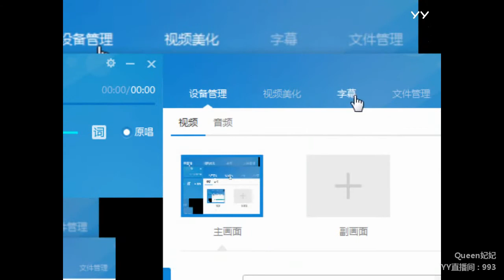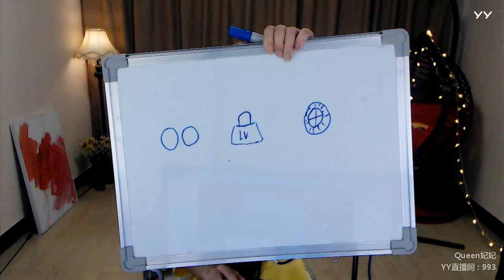YY LIVE 燃舞蹈 小妃妃 -《燃舞蹈》（Artists・Sing・Music・Dance・Instrument・Talent Shows・DJ・KPOP・Remix・LIVE)